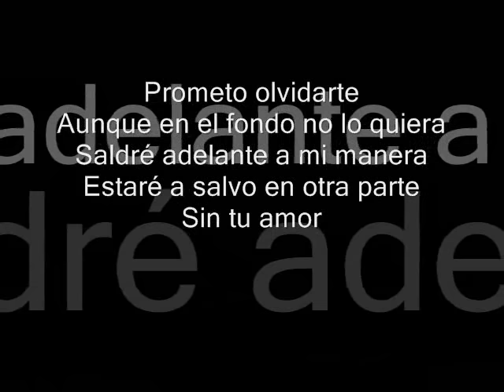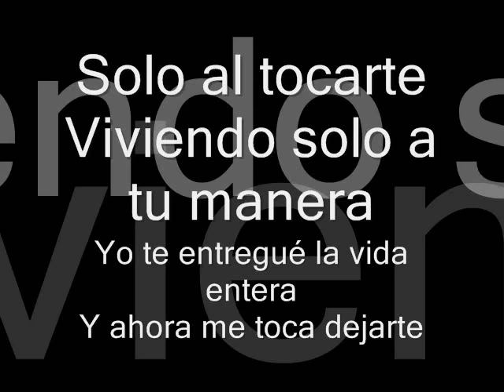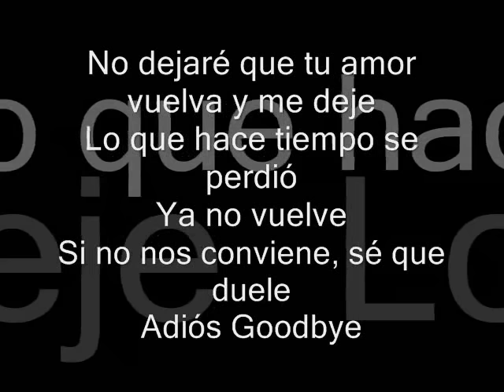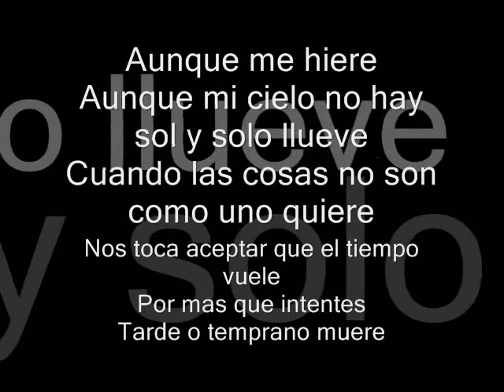Tony Dize - Prometo Olvidarte original completo con letra